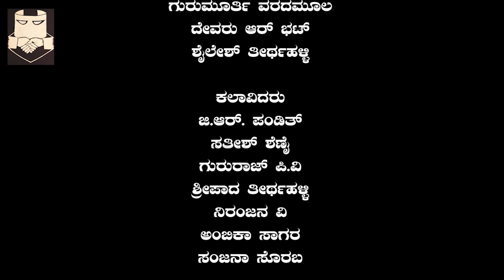ರಂಗ ಪ್ರಸಾಧನ ಭಾಗ-1 || ರಂಗ ಪ್ರಸಾಧನ ಪರಿಚಯ | ಬಣ್ಣಗಳು | ಪ್ರಕಾರಗಳು | ಶೈಲಿಗಳು | ಸಲಕರಣೆಗಳು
Theater Makeup Part - 1 || Theater Makeup Introduction | Colors | Types | Styles | Equipment ||
Conducted By : Purushotham Talavata
Presented By Natamitraru Thirthahalli
ನಿರ್ವಹಣೆ : ಪುರುಷೋತ್ತಮ ತಲವಾಟ
ಪ್ರಸ್ತುತಿ : ನಟಮಿತ್ರರು ತೀರ್ಥಹಳ್ಳಿ